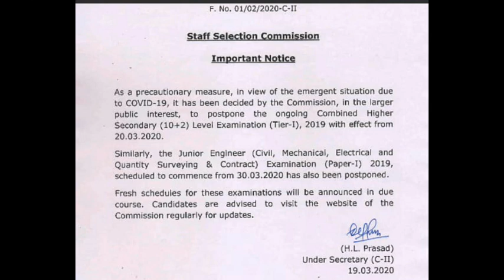SSC स्टाफ सिलेंक्शन कमिशन चे सर्व पेपर रद्द